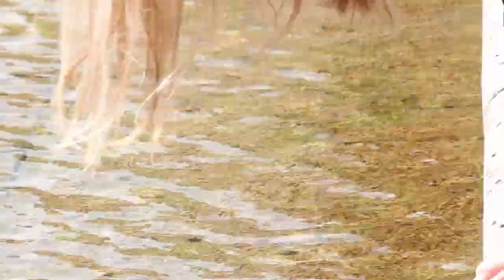IN ACTS #18 - REFLEXIONS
PROJET VIDÉO/DANSE 2018
Célia Jourdan / ESC2

@Celia Jourdan-2019